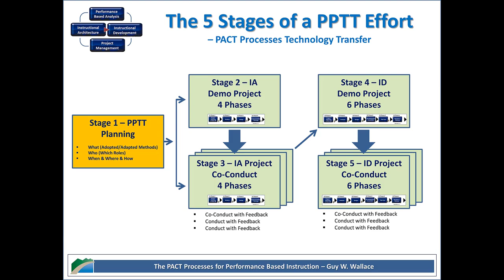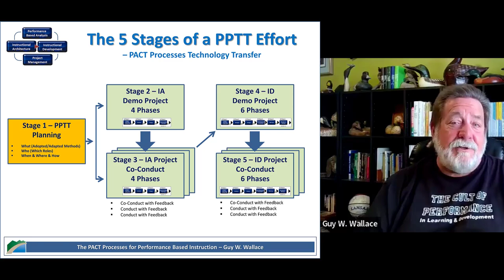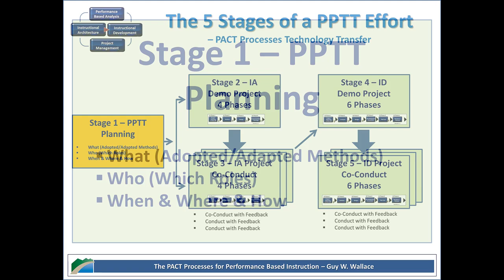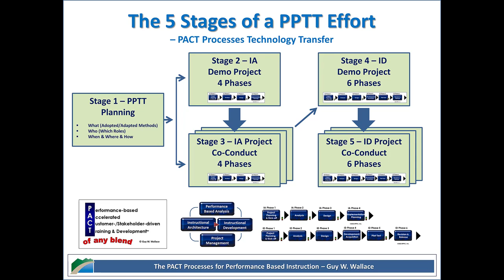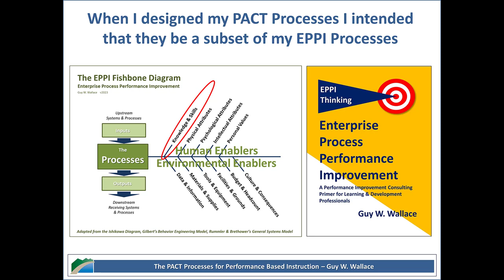The 5 Stages of a PACT Processes Technology Transfer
My conversation with Colin Hahn was to be centered around what I have been calling a PPTT - PACT Processes Technology Transfer effort. But I do believe that I digressed more than just a little bit. My bad.

For the sets of content that I have assembled for each of the 5 Key Roles of PACT Practitioners, please go to this site:

Follow the links on the URL above to my original website (and note that that content may eventually be moved onto my newer Archive for each PACT Practitioner Role.